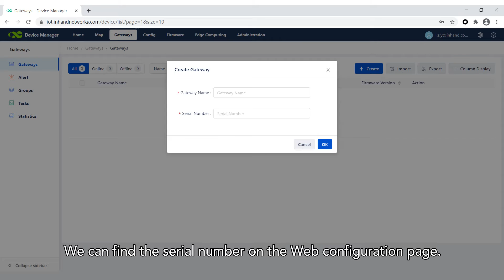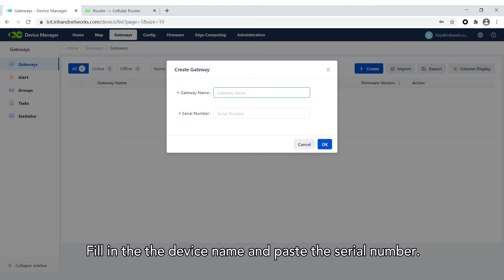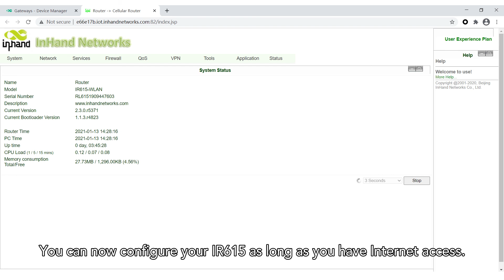How to Access IR615 Remotely Through InHand Device Manager? | IR600 series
In this video, our technical support engineer will show you how to access your IR615 remotely through InHand Device Manager.
This video applies to all IR600 series.